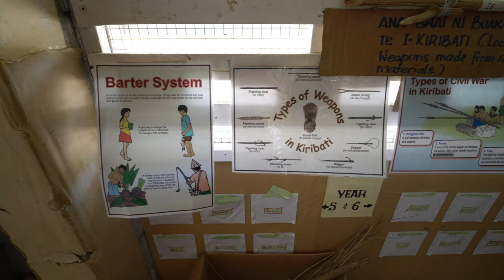Best Day Fly Fishing Fanning Island Kiribati - 4K VLOG 141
This one is for you fly fishermen and women out there! If fly fishing or viewing beautiful scenic shots of a gorgeous lagoon isn't your thing, skip ahead to 10:42 for some footage of a local school in one of the most remote villages on the island. A great day of fly fishing on Tabuaeran (Fanning Island).